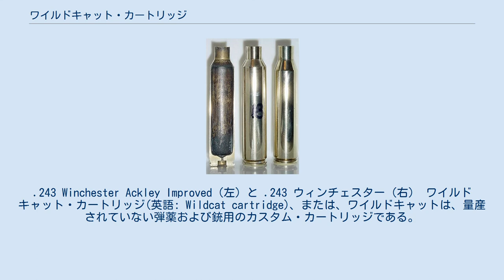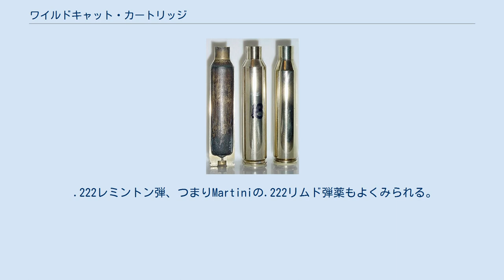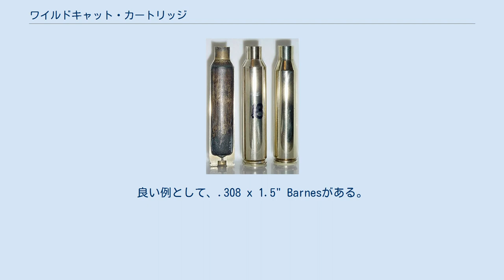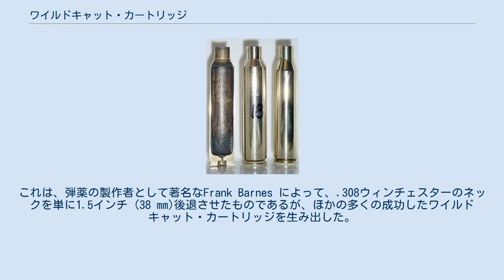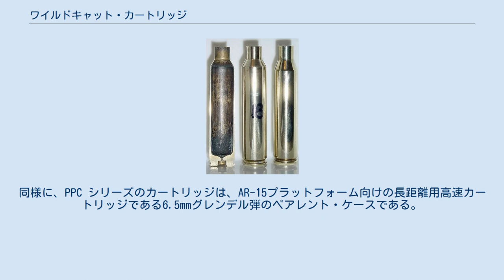ワイルドキャット・カートリッジ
.243 Winchester Ackley Improved（左）と .243 ウィンチェスター（右） ワイルドキャット・カートリッジ(英語: Wildcat cartridge)、または、ワイルドキャットは、量産されていない弾薬および銃用のカスタム・カートリッジである。
普通、これらのカートリッジは、すでに市販されているカートリッジの特定の性能（たとえば威力、大きさ、あるいは効率）を最適化するために作られる。
 ワイルドキャット・カートリッジの開発や使用は、通常は、軍や法執行機関に採用されるのが目的ではない。
特にアメリカでは、むしろ、精密射撃、狩猟、ガンスミス、およびハンドロード愛好者の趣味である。
ワイルドキャット・カートリッジの種類は無限に増える可能性がある。
ガンスミスの機材に関する資料のひとつは、チャンバー・リーマーのような機材を提供するために、6,000以上の異なるワイルドキャット・カートリッジのライブラリを持っている。
 多くの場合、ワイルドキャットは、何らかの方法で性能を変化させた市販の弾薬である。
この口径の銃身は、銃身を製造する過程で、ガンスミスが特別な加工をすることによって製造される。
通常は、同じメーカーが、弾頭を薬莢にはめ込む道具であるリローディング・ダイスも提供する。
カスタム・カートリッジに対応するために銃の銃身を交換する作業には精密な機材が必要なので、ほとんどの場合、ワイルドキャットは銃身のメーカーによって、または、その協力のもとで開発される。
ワイルドキャット弾薬は、修正したペアレント・ケース（元にする弾薬の薬莢）と、ガンスミスが提供するワイルドキャット・ダイスを使ってハンドロードされる。
通常は、銃身またはダイスのサプライヤーは、弾薬の開発に使用する火薬の種類、装填する量、弾頭の重量などの、基本的なリローディング・データも提供する。
このデータは、ハンドロードする人たちが、最初は最小限のロードから始めて、注意深く次第に増やしながら、新しいロードを開発するために使用される。
 ワイルドキャットの薬莢とカートリッジは、売られていることもあるが、その場合でも小さなメーカーからだけである。
大手のメーカーは、普通はワイルドキャットを製造しない。
市場が限られている上に、CIPやSAAMIによる基準が確立していないので、責任問題の懸念があるからである。
 左から、.338 Yogi ワイルドキャット・カートリッジの切断した薬莢と、通常の薬莢、および、比較のための.338ラプア・マグナムのファクトリー弾薬の薬莢 ワイルドキャット・カートリッジは様々な理由で開発される。
 通常は、その目標は、市販のカートリッジのいくつかの特性を、与えられた条件の中で最適化することである。
 より高い速度、大きなエネルギー、より良い効率、より少ないばらつき（つまり、より良い精度）を、特定の管轄における特定の獲物の狩猟の際に、合法的に許される口径や弾頭の重量の制限の中で得るのが、主な理由である。
メタリック・シルエット・シューティングというスポーツは、多くのワイルドキャットを生み出し、いくつかの小銃弾は拳銃から発射できるように改造された。
自動拳銃を狩猟や競技に使う場合、ソフトノーズやホローポイントのフィーディング（弾倉から薬室への装填）を改善するのも、目的の一つである。
たとえば、ストレートな薬莢の.45ACP弾はホローポイント弾頭のフィーディングで問題が起きるので、ボトルネックの.38/.45クラーク弾が開発された。
 一般的に言って、ワイルドキャット・カートリッジを開発する理由には、以下のようなものがある。
 ワイルドキャット・カートリッジを開発する方法には、以下のようなものがある。
 ワイルドキャット・カートリッジは、量産されているカートリッジよりも種類が多い。
ほとんどのワイルドキャット・カートリッジはカスタム・メイドなので、普通はあまり有名ではない。
しかし、ワイルドキャット・カートリッジのいくつかは、小さなメーカーから少量が市販されている。
代表的なワイルドキャット・カートリッジを以下に挙げる。
 オーストラリアでは、ワイルドキャット・カートリッジは比較的一般的である。
ほとんどは主にシカやカンガルーの狩猟用に作られており、通常は.303ブリティッシュ弾をもとにしているが、これは戦後この弾が普及しており、また、オーストラリア軍用のリー・エンフィールド MkIIIが放出され、入手が容易だったからである。
放出されたライフルの...